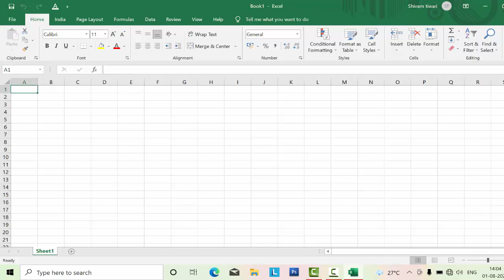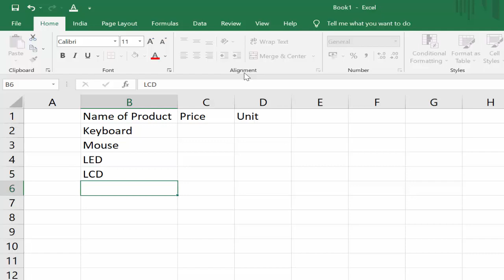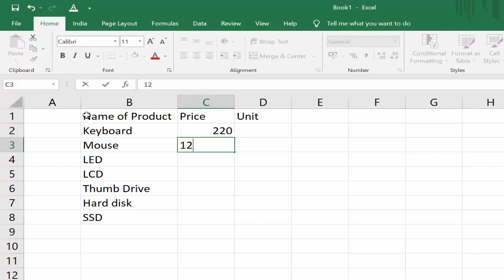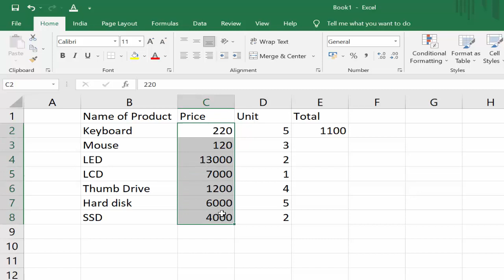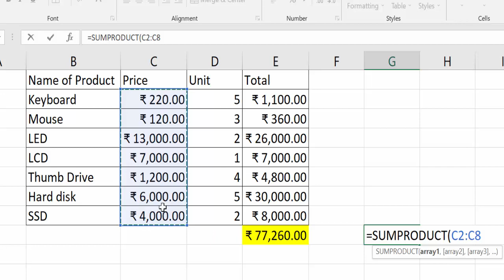Smart Formula in Microsoft Excel@COMPUTEREXCELSOLUTION